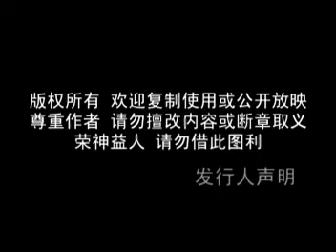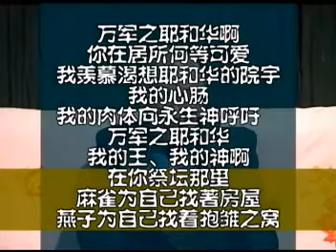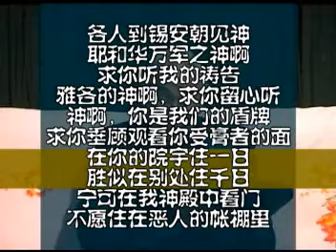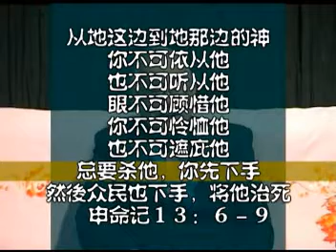焦源廉牧师见证